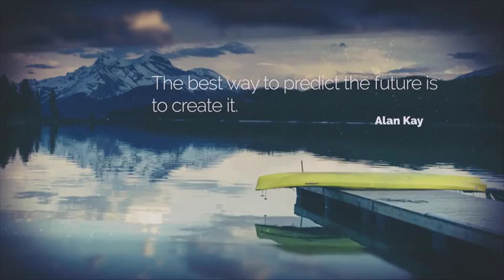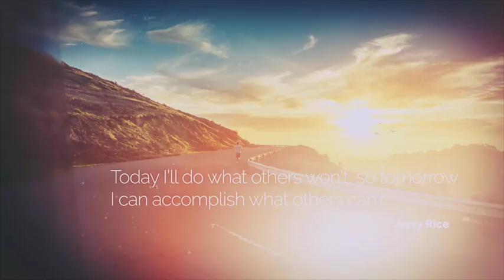Epiq Quotes (AfteR Effects template)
Features:

Duration resizable
16 Unique Photo/Video placeholders, 2 Intro, 4 Outro
4 Color Correction styles